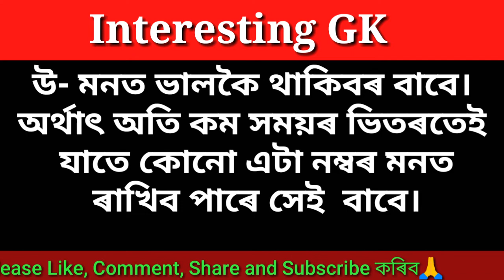Interesting GK Assamese with questions and answers / Assamese GK / Part 57